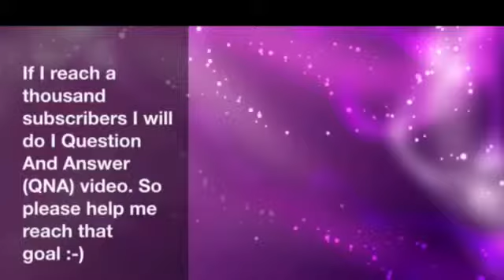FNAF Mangled Fritz tribute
Hi this is my eleventh video I am deeply sorry that I haven't up loaded in a while my device acted up so I got a new one if you liked this video check out my other channel FreddyFazbear14014 Nightcore!!!

Not my song or art